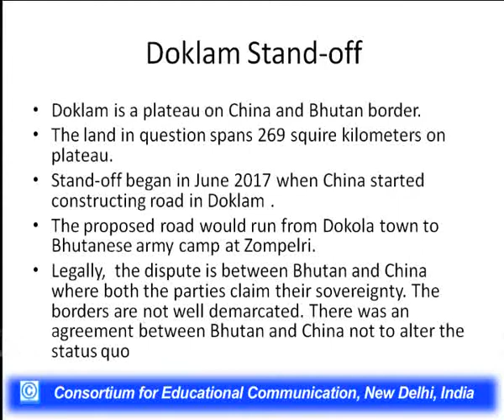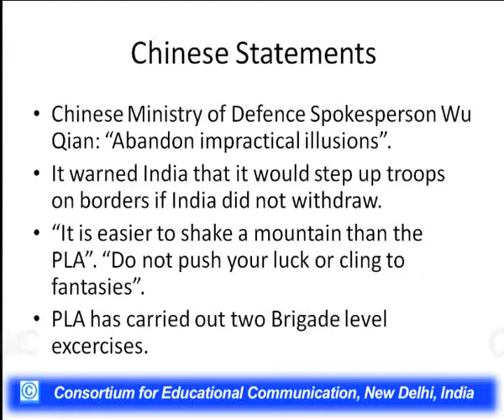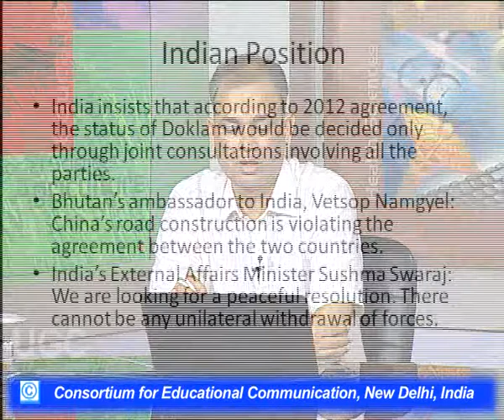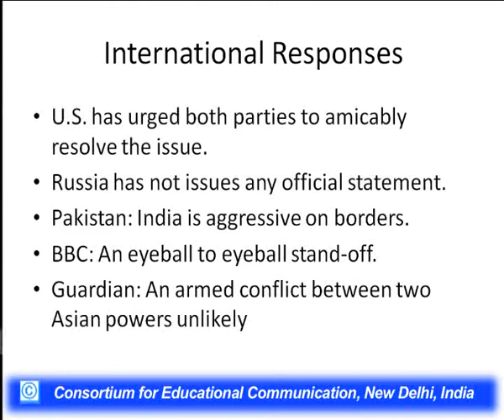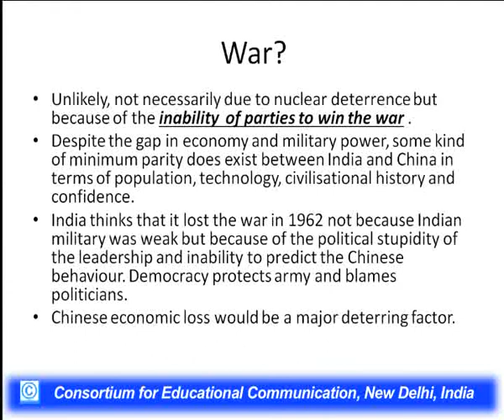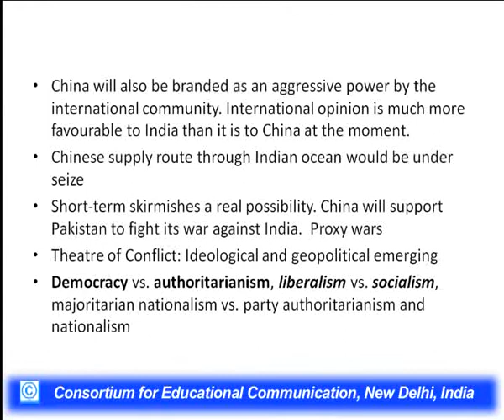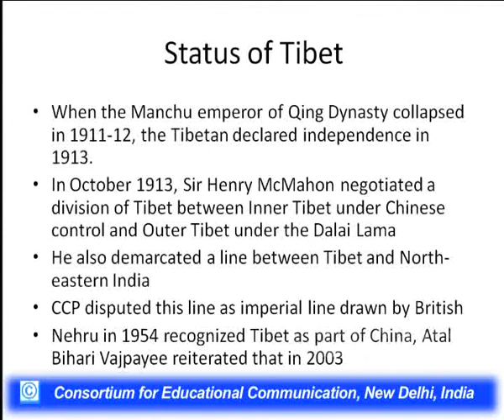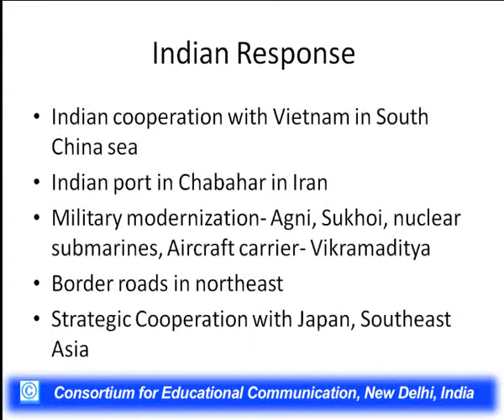Doklam Stand-off and India-China Relations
This Lecture talks about Doklam Stand-off and India-China Relations.